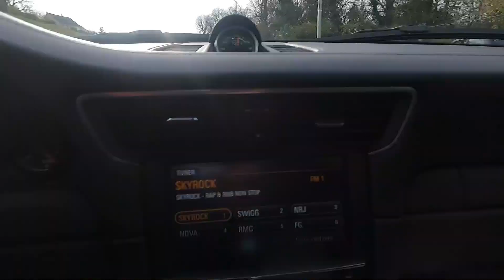Vexin Tour Novembre 2023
Ballade en bonne compagnie en cette fin novembre ;-)
Merci à Matisse S et à toute l"équipe pour la bonne humeur.
PS : RIP le Caterham de Matisse ^^